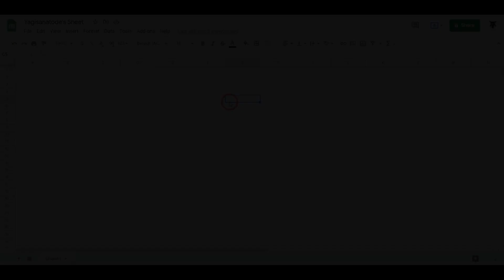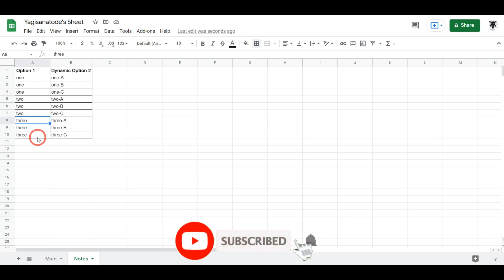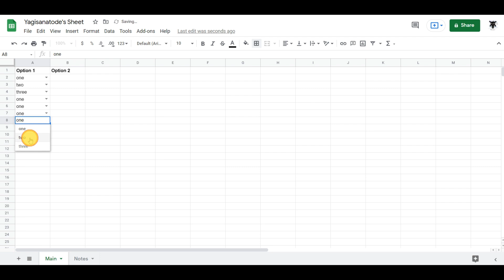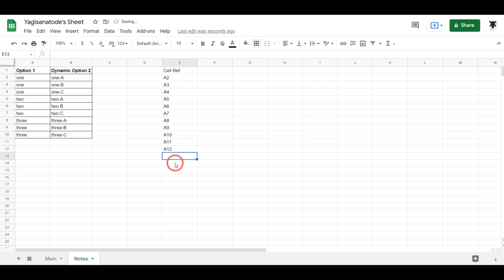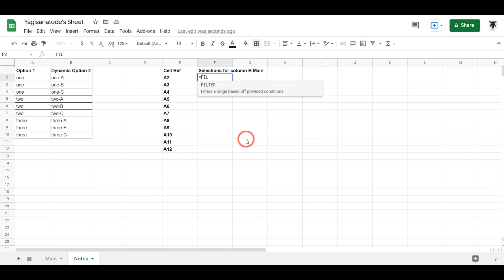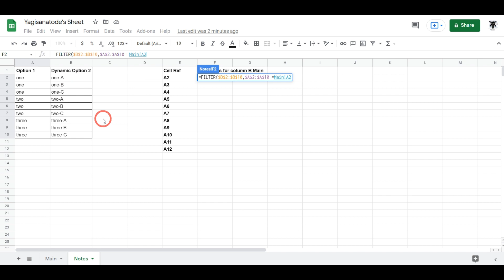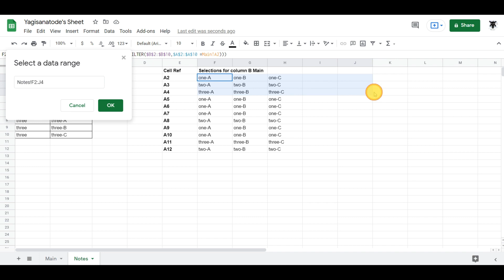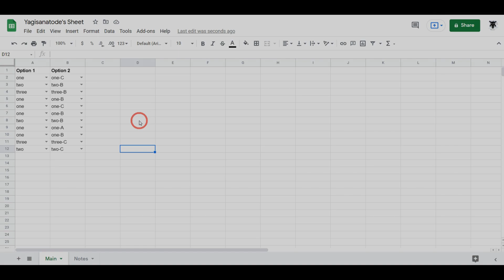Google Sheets Data Validation Dynamic Dropdown Down a Column that changes based on another dropdown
Go to the tutorial!

Sign up for my course:
  Google Sheets: Learn the Essentials with Three Detailed Projects